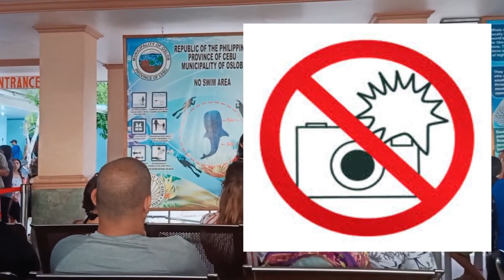SWIMMING WITH SHARKS!!! |WHALE SHARK ENCOUNTER|OSLOB, CEBU CITY